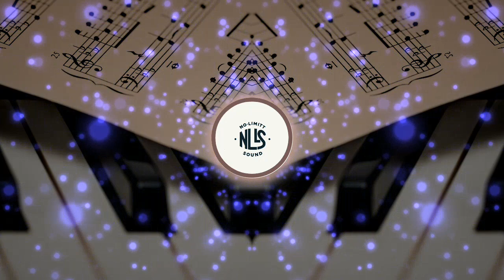[Ambient] Quality Elegant Rainy Day Ambient Piano - B-Roll - Copyright Free Music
Welcome to 'Quality Elegant Rainy Day Ambient Piano' by B-Roll. 🌧️🎹 Immerse yourself in the calming ambiance of this elegant piano composition, perfect for creating a tranquil atmosphere on a rainy day. Best of all, it's available under a Creative Commons License, providing you with the freedom to use it in your projects. You can listen and download the song Let this soothing melody elevate your content and set the perfect mood.

Song: Quality Elegant Rainy Day Ambient Piano - B-Roll
Creative Commons — Attribution 3.0 Unported — CC BY 3.0